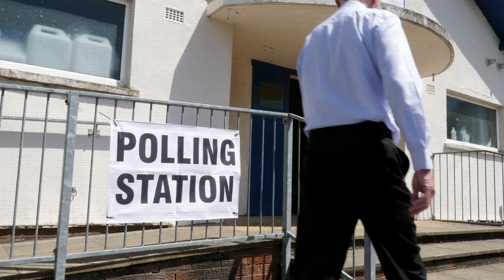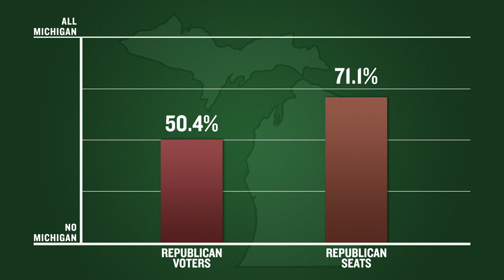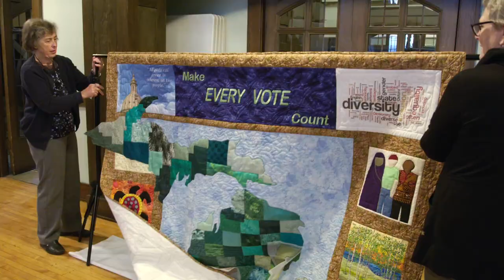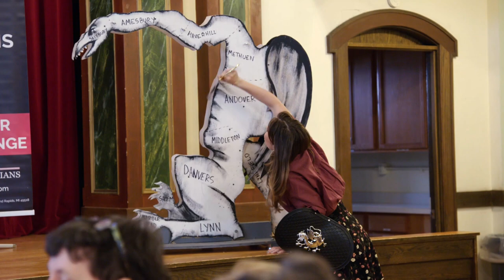Ungerrymander Michigan | Full Frontal on TBS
Gerrymandering in Michigan is directly responsible for the Flint water crisis and a surge of white rappers, but the young people of Voters Not Politicians are combatting the former with the latter. Michiganders, flip over your ballot to unfuck your state! Produced by Kaitlin Fontana with Ishan Thakore. Edited by Anthony Mascorro.

SamBee.com